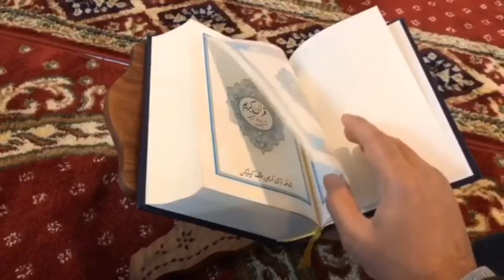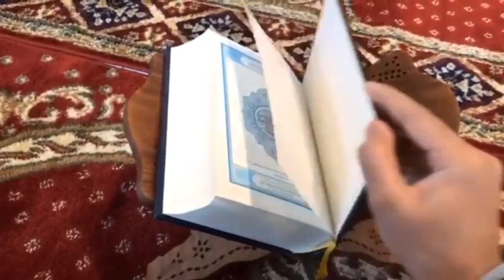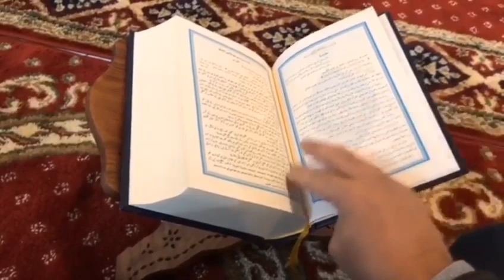Ramzan Aanay say Pehlay ya Khaas Amal aur Dua|رمضان کے آنے سے پہلے کرنے کے کامby Tania mujeeb